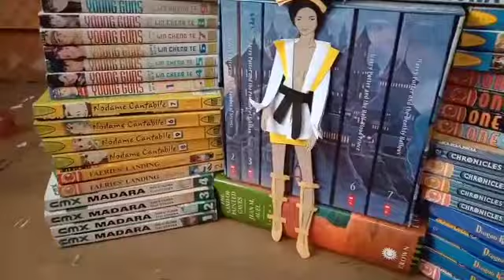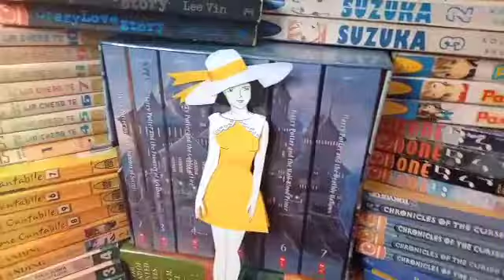Miss Universe of Eve 2020 Paperdolls Pageant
Miss Universe of Eve 2020
Paperdolls Pageant
Part 2
Casual wear competition
Please vote for your favorite paper dolls